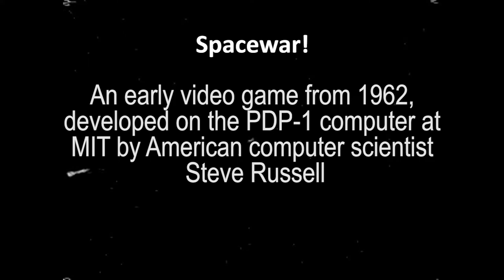Spacewar! (1962) - One of the Earliest Video Games Ever Made - PDP-1, MIT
Spacewar! Made by Steve Russell on a PDP-1 minicomputer at MIT in 1962, it is one of the first video games ever made.

Or just feel like making a one-time donation because you’re really really cool?

- Bitcoin Address: 1LDyCiKSWVVFni5EeL9KH9969Pbwmfb5vp
- Bitcoin Address: bc1q2pcyhkj6jrn0wtepnfhcumxu69cakfyma9mfnl

- Xbox® Live Gamertag: CanonGames01 / RealCanonGames
- PlayStation® Network Online ID: CanonGames
- Nintendo® Network ID: RealCanonGames
- Steam®: canon_games
- GOG®: CanonGames
- Origin®: CanonGames
- Epic Games®: RealCanonGames
- Rockstar Games® Social Club: Canon_Games

- Google+ : (No Longer Active)
- Vine: (No Longer Active)
About Canon Games:

This channel's goal is to preserve video game let’s plays, playthroughs, walkthroughs and longplays for future generations.